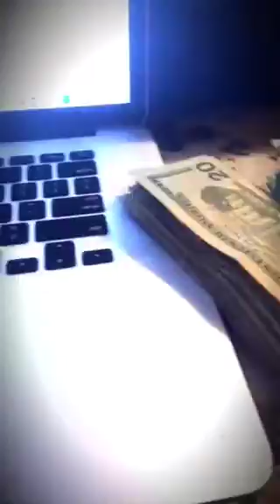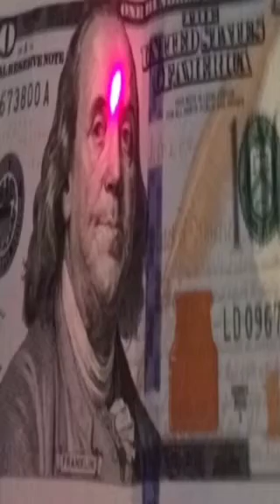Tmunah - Jeff Gordon (Feat. Burnout)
Tmunah features Burnout on the hook for the song "Jeff Gordon"